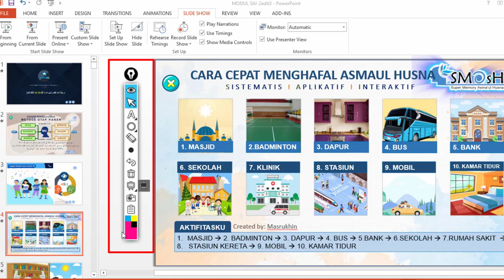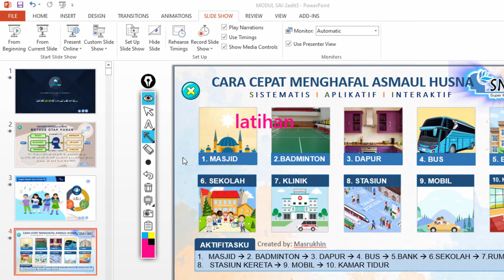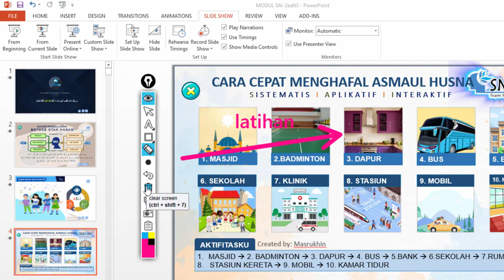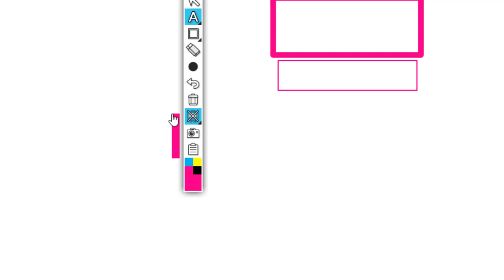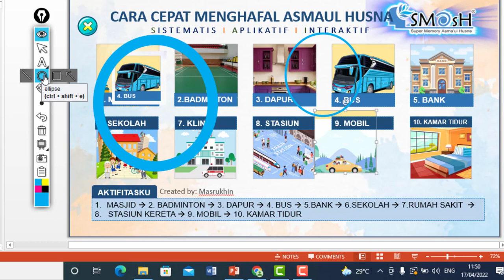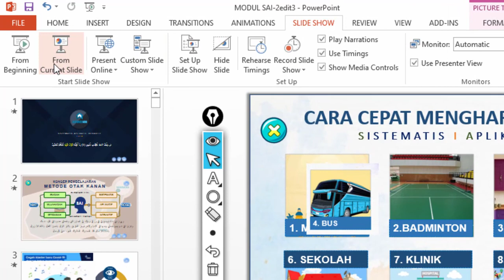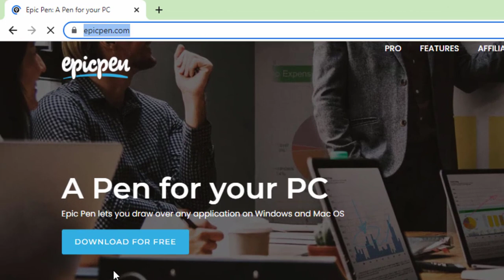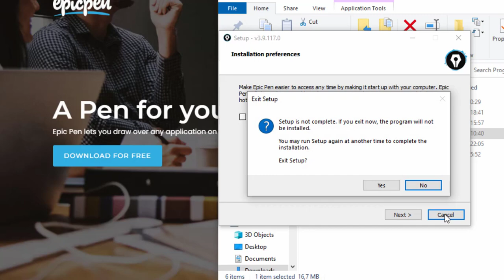Aplikasi Menulis di Layar Monitor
ingin tahu aplikasi yang serbaguna dan bisa digunakan untuk Menulis di Layar Monitor. Ikuti paparan dan penjelasannya, dan langsung didownload.
Saya yakin aplikasi ini sangat bergunaka bagi kalian yang sering membuat bahan ajar berbasis video atau memberikan paparan dalam presentasi. Dalam aplikasi ini ada beberapa tool yang mencakup pena, penghapus dan highlighter serta memberikan solusi lengkap.
Gambar garis dan bentuk serta disediakan berbagai fitur baru untuk meningkatkan alur kerja. Aplikasi ini dapat bekerja dengan perangkat yang sensitif terhadap tekanan dan menyediakan input multi-touch, alat panah, dan berbagai fitur lain yang menjadikannya aplikasi lengkap untuk menyoroti, menulis, dan banyak lagi.